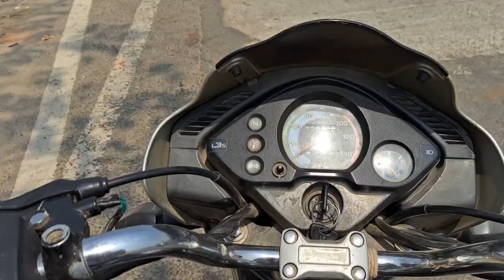आज से हम भी लग गए हैं गन्ना छिलाई में..Do your best